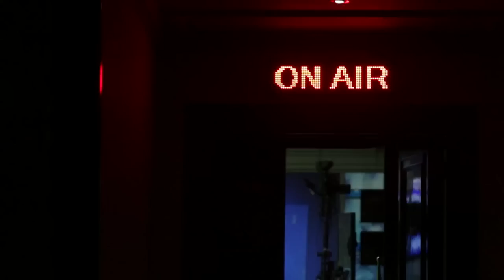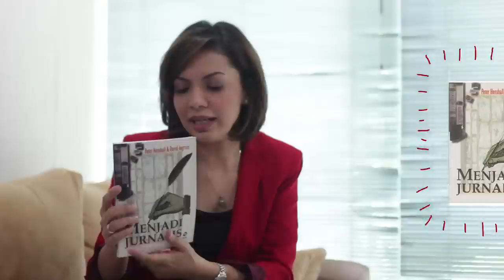Video Profesi - Najwa Shihab (Jurnalis)